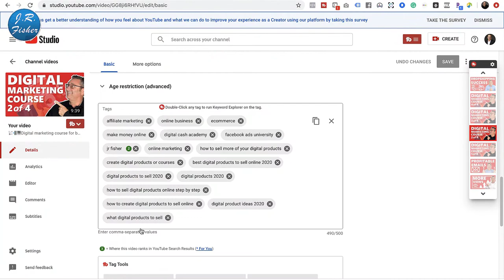👀👍How to increase engagement on your YouTube channel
How to increase engagement on your YouTube channel. Hey, you want to do it right? You want engagement? You want likes, comments, and you want subscriptions? How do you get it? I'll share with you how I really screwed up my channel and how I got it fixed.

Why don't we want more interaction? Well, we want it because the more interaction we get, the YouTube algorithm looks at that and say, Hey, that's a good channel or that's a good video. Since it is, and people are interacting, we want to show it to more of our audience because more people will actually watch that video and we can keep them on our platform.

Now, I want to give you some principles that will surely help increase engagement on your YouTube channel and videos:

✅02:00 - 1. THE OPTIMUM TIME YOU WANNA MAKE VIDEO IS 10 TO 14 MINUTE LONG VIDEO
✅03:51 - 2. EMPLOY BASIC SEO IN MARKETING PRINCIPLES ON YOUTUBE
✅05:05 - 3. ENCOURAGE VIEWERS TO COMMENT, SHARE, AND LIKE YOUR VIDEOS
✅07:16 - 4. VIEWER BEHAVIOR IN A TIMELY MATTER
✅07:50 - 5. BE CONSISTENT
✅08:54 - 6. USE CALL-TO-ACTIONS
✅09:38 - 7. USE THE TOOLS THAT YOUTUBE GIVES YOU

You've got to follow all these best practices. If you don't follow these best practices, you're not going to get engagement. It's not going to happen overnight. You can expect it's going to take months or years to build a channel. Now, some of you will say, "I don't have months or years and I need some money right now." Well, you can make money now on your videos by putting the links in the description that lead to a download so you can email them and sell to them whatever you got. As far as getting ads on your videos and all that stuff, it takes a while. You need to have 1,000 subscribers and 4,000 hours of watch time in the past 12 months before you can even qualify for advertiser dollars. So that's going to take time. It just is.

Tell me what you've tried. Tell me what's worked for you. I want to see that below. If you have questions, put that below and I will answer all of them to help you out!

Send packages to:
1 Chisholm Trail Rd. Suite #450